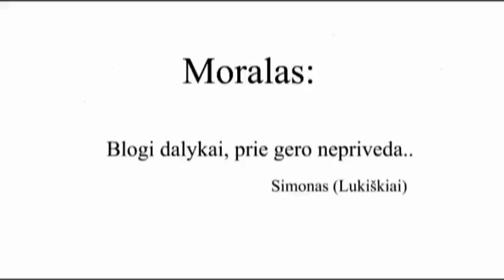Dubleris (2009) part 7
Paskutinioji filmo dalis. Gale išvysite blooperius;)